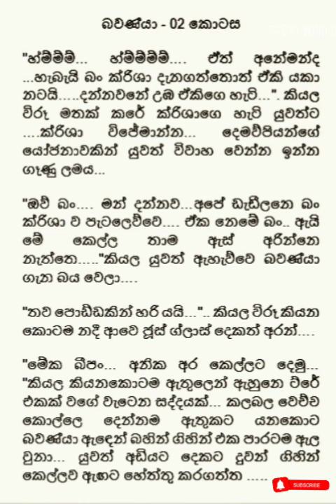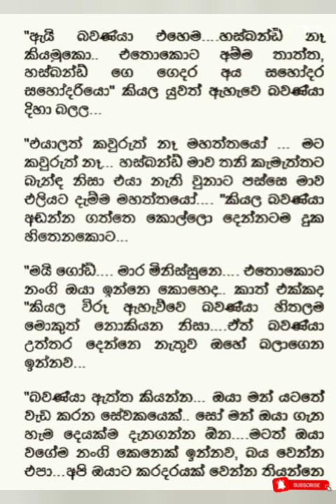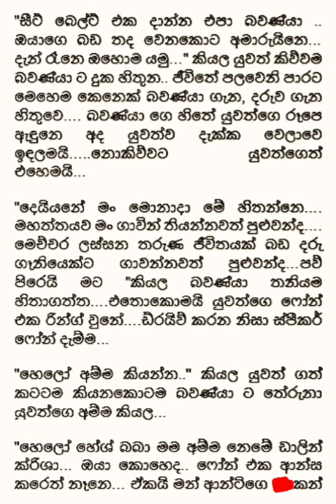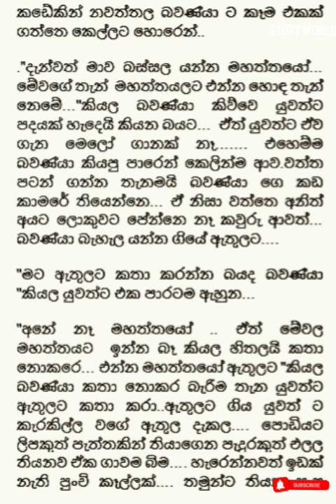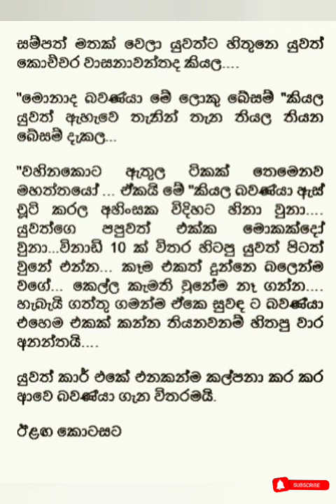බවණ්‍යා | Bawanya episode 02 | Sinhala Nowel | Sinhala story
writing  Credit gose to Sheni Fernando